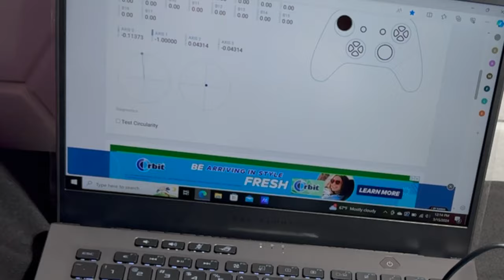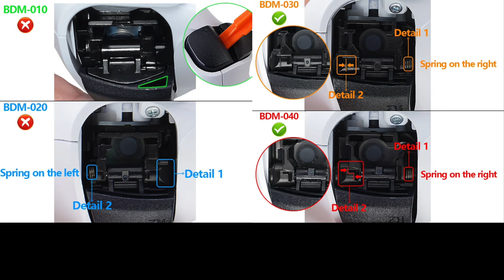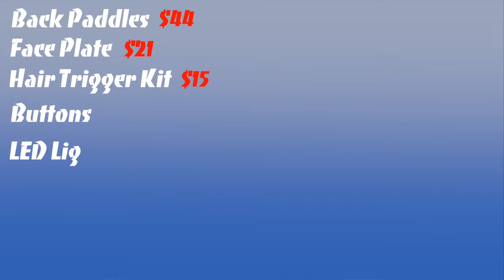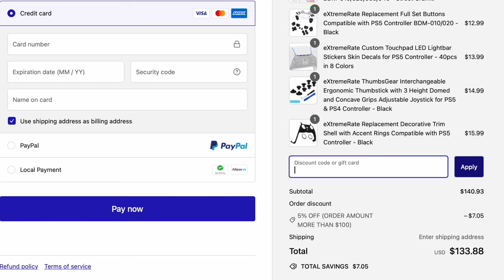Build A Competitive Pro Controller With Hall Effect Joysticks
Soldering Stuff:

Soldering and Heat Gun Station
Soldering wick
Removal Alloy for STD Rework
Tip Tinner
0.3MM Soldering Wire
Coal Soldering Iron Tip Cleaner
Blue Soldering Mat
Helping Hand Soldering Clamp
Soldering Pucker Sucking Device
Precision Tweezer Set
Hall Effect Joysticks

BDM 010/020 Parts

4 Back Paddle Kit
Touch Bar LED Light Bar
Clicky Hair Trigger Kit
Front Face Plate
Custom Buttons
Interchangeable: Thumbsticks
Trim Shell
Hall Effect Joysticks

BDM 030/040 Parts

4 Back Paddle Kit
Front Face Plate
Custom Buttons
Interchangeable: Thumbsticks
Trim Shell
Hall Effect Joysticks

I tried to attempt something that could even be above my head. But I like a challenge, something that will peak my experience and hopefully, I'll learn something new. In this video I built a pro controller  out of a Playstation 5 Dualsense;, including 4 back paddles  Rise 4 kit, Click hair triggers, LED lights for the touchpad, a new faceplate cover with a matte finish black trim, and swappable joysticks with three different lengths. The ultimate pro controller is something you would buy from those highly competitive pro controllers like SCUF, AIM Controller... But even those don't come with Hall effect joysticks to prevent stick drift now or in the future. Installing the Hall effect joysticks is at the top of the priority list for a pro controller, and we are going to roll up our sleeves and attempt to do it all here in this video! So sit down, relax, and enjoy!